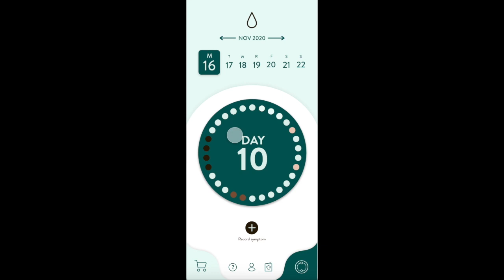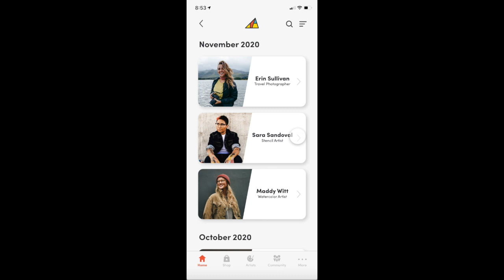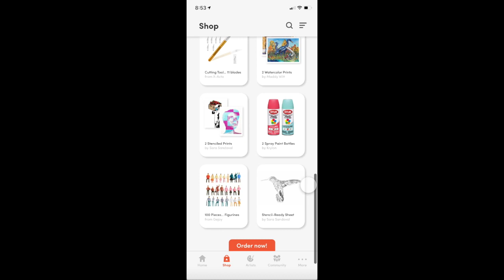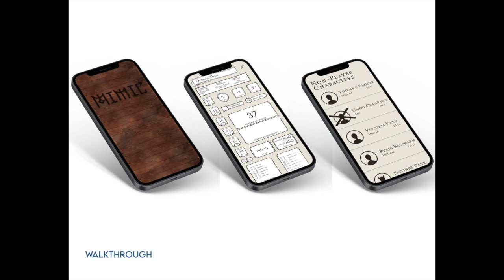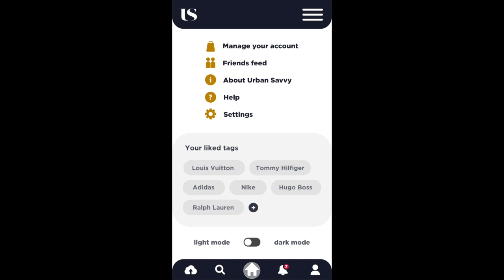MTSU Department of Art and Design Package Design Show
See the Package Design work of MTSU Student Graphic Designers from the fall 2020 semester. The display includes work from Ashlyn Bresee, Amanda Chirinos, Jessejoie Curada, Aria Hardison, Carli Nagel, Frank Cortez Castellon, Sara Davis, Kylee Harrison, Deborah Adeyemi, Hien Phan, Tibyan Ahmed, Traceton Randolph, and Cameron Harless. Package Design Instructor, Associate Professor Noel Lorson.